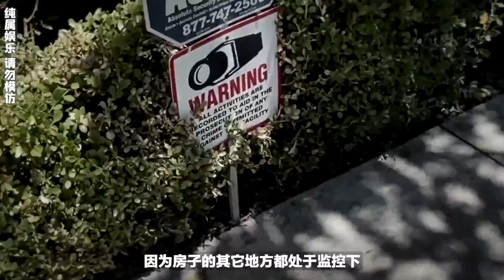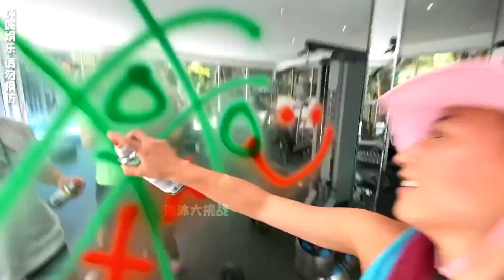【沙雕大挑战】在别人家豪宅里恶作剧，被抓现行 - 西瓜视频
【沙雕大挑战】在别人家豪宅里恶作剧，被抓现行